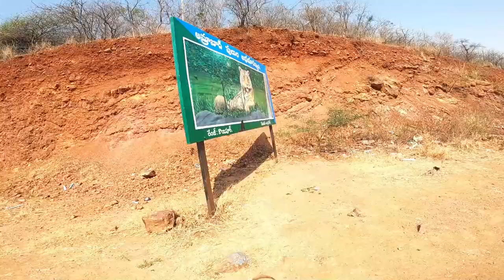𝐒𝐎𝐌𝐀𝐒𝐈𝐋𝐀 𝐓𝐎 𝐏𝐀𝐍𝐆𝐀𝐋 𝐎𝐍 𝐍𝐒160 || teluguvlogs ns200 pulsar#100